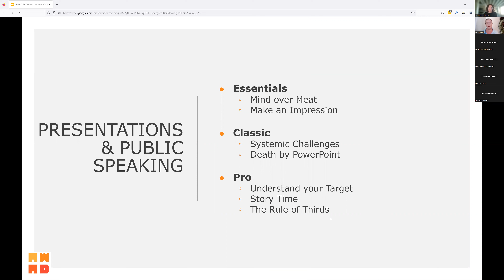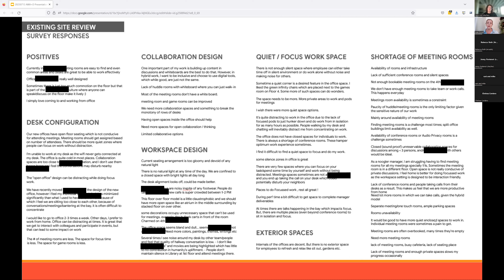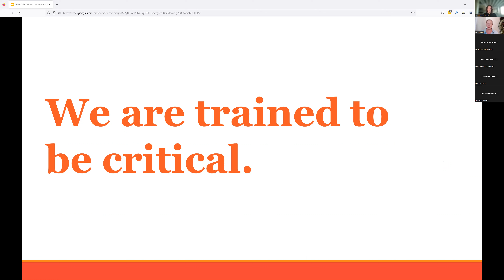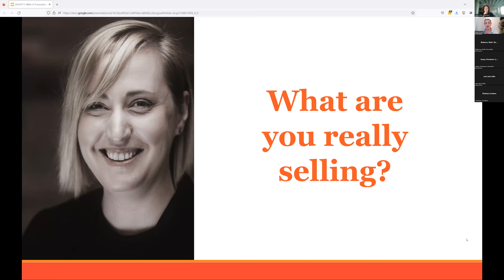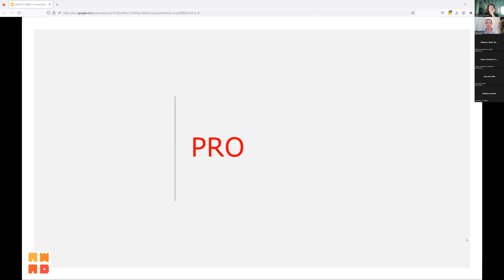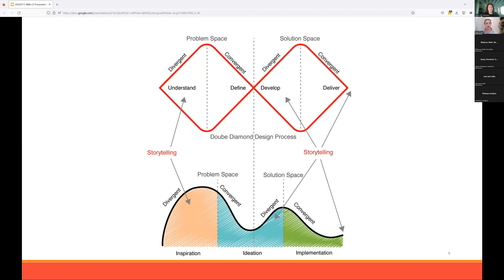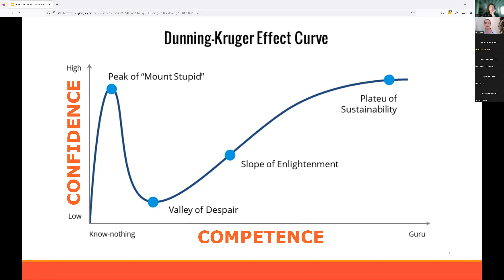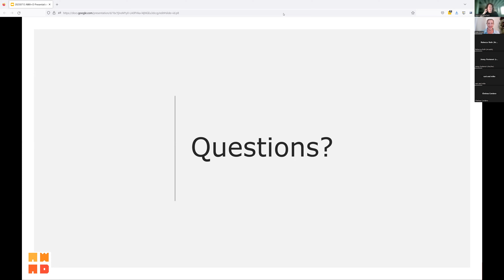AWA+D Mentorship: Presentation Skills & Public Speaking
There are any number of occasions when you may be asked to speak in public, presenting a portfolio to perspective job, being a part of an interview panel or presenting or making a speech at a conference or event. We’ll discuss some tips and skills you can use to be a better public speaker and become a more effective communicator.